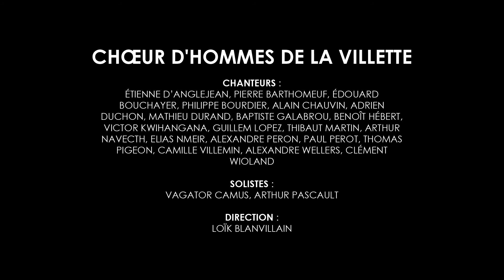KACHA - Chœur d'Hommes de La Villette (2022)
Kacha, chant traditionnel ukrainien
Arrangement : Pikkardijska Tercija

Réalisation : Paul Flé

Tournage et enregistrement réalisés à l'Abbaye Sainte-Marie de Longues-sur-Mer (14) à l'occasion des journées du patrimoine en septembre 2022.

Remerciements à l'Abbaye de Longues et particulièrement à Isabelle et Jérôme d'Anglejan pour leur accueil.

Le Chœur d'Hommes de La Villette est un chœur masculin a cappella qui, depuis sa création en mars 2014, est rattaché à l’École Nationale Supérieure d'Architecture de Paris La Villette. Chaque année, il travaille sur le thème de l'invitation au voyage. Sous la direction de Loïk Blanvillain, il est composé d'une trentaine de chanteurs.

Solistes :
Vagator Camus, Arthur Pascault

Direction :
Loïk Blanvillain

CHŒUR D'HOMMES DE LA VILLETTE
ENSAPLV - 144 avenue de Flandre - 75019 Paris
Facebook, Instagram, Bandcamp, HelloAsso : Chœur d'Hommes de La Villette